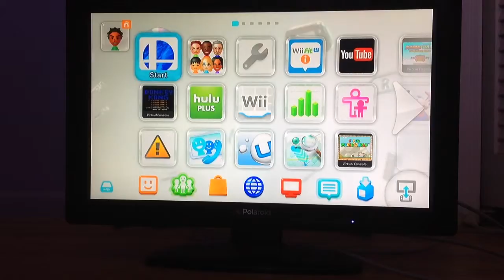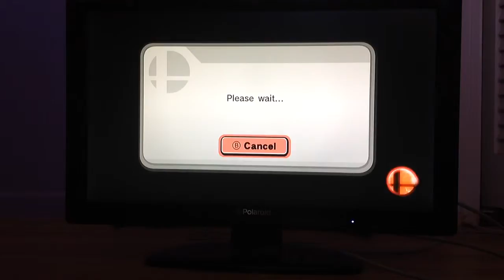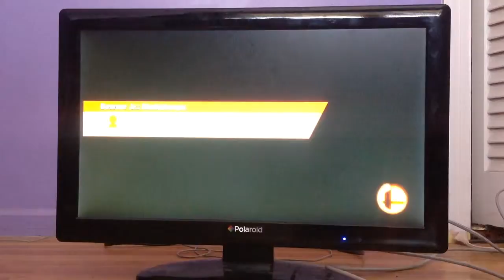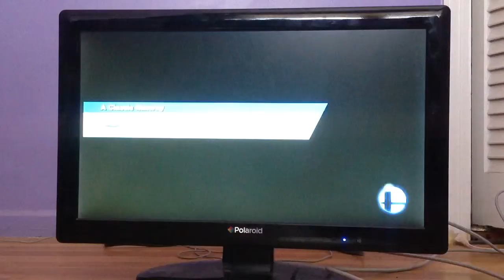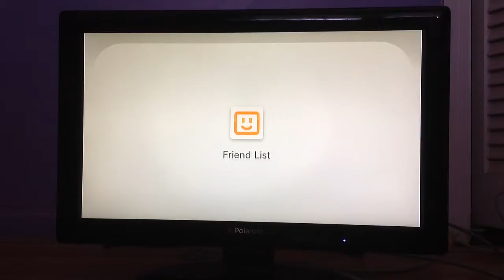I Got Whooped!!! Super Smash Bros Wii U Online Gameplay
This Game was Created by Nintendo I do not own Nintendo ( No Duh) I bought this game.